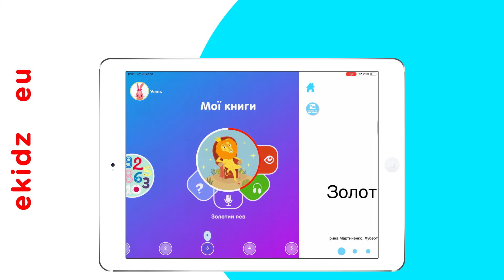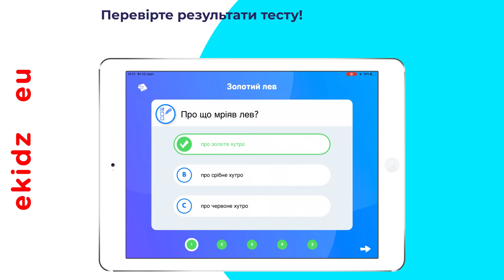#2 ПОЧАТОК РОБОТИЗ ДОДАТКОМ. ОСНОВНІ ФУНКЦІЇ | відеоінструкція